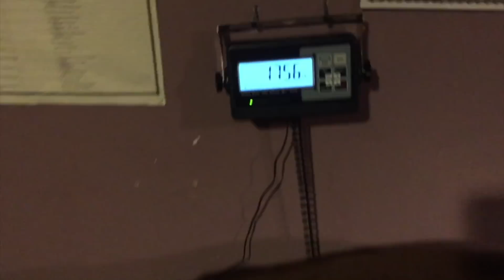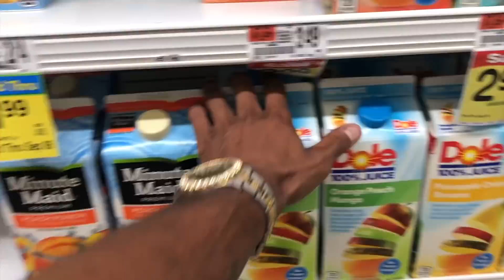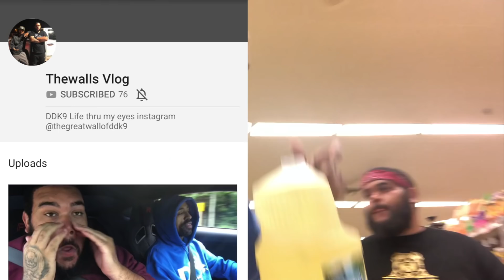THE HULK LIFE: HE WASNT READY AT FIRST BUT HES DEF READY TO WORK NOW SHEBLY GT350R